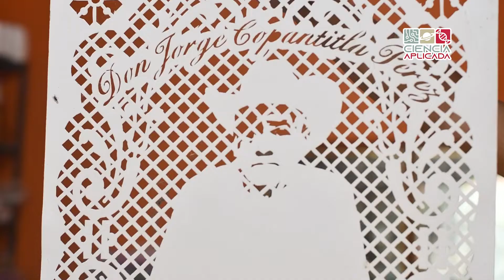Lectura y literatura. (2/3)